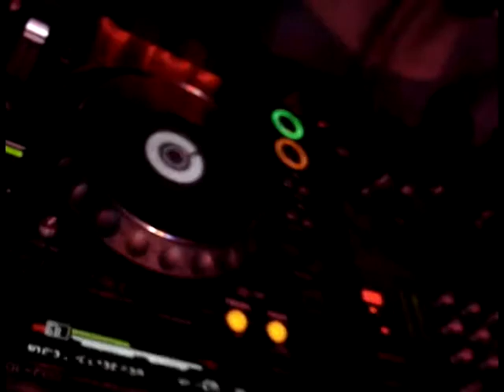Bobbu @ Drumskill Session [Club Vox, Suceava, 22.01.2010]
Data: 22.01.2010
Locaţie: DiscoteQue VOX (Suceava)